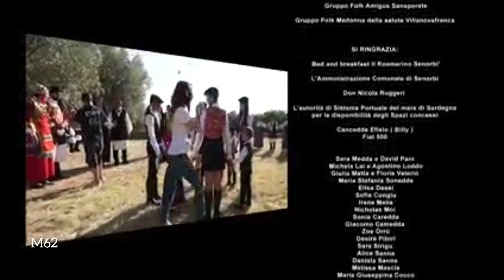E Naraus Ajò_Marta E Il Suo Gruppo